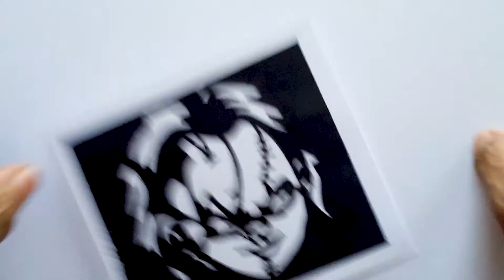رسم لعبة تشاكي Drawing Chucky the Doll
اهلا بكم يا فنانين
لو عجبكم الفيديو اتمنى تشتركوا بالقناة وتفعيل الجرس  شكراااااً